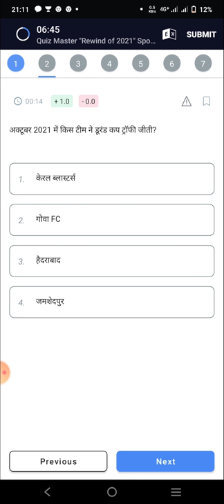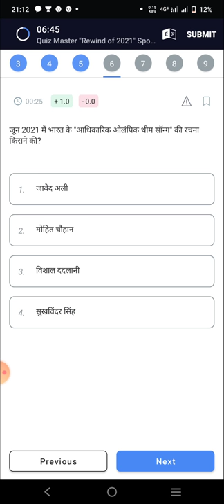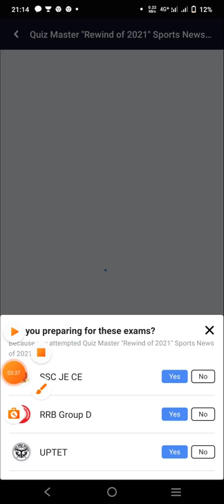सभी महत्वपूर्ण खेल से संबंधित प्रश्न|current affairs 2021 in hindi|DHYEYA STUDENT#dailycurrents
khel se related current affairs 2021
khel se sambandhit question 2021
current affairs today
current affairs one day exam target#todaycurrentaffair#Currentaffair#dailycurrentaffair
Follow on instagram-DHYEYA STUDENT